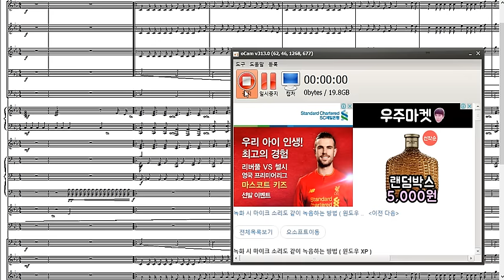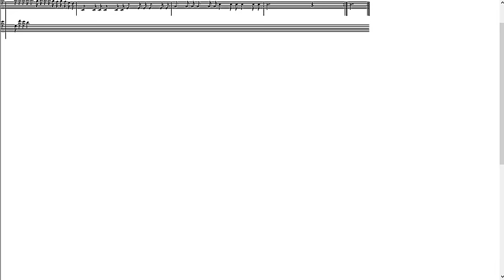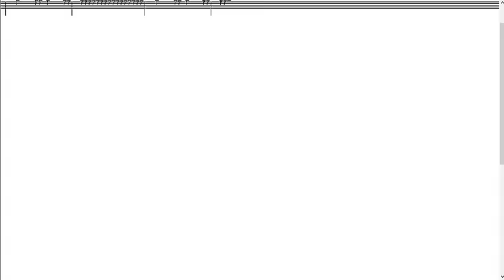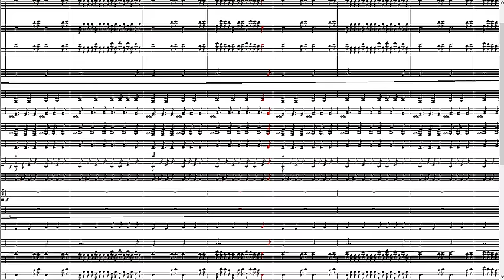츠나각성 풀오케스트라 제작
작업프로그램: nwc2.7
악기사운드:SUPERGM2015